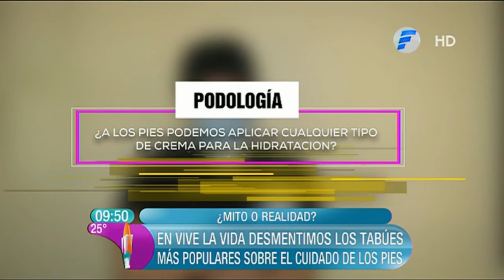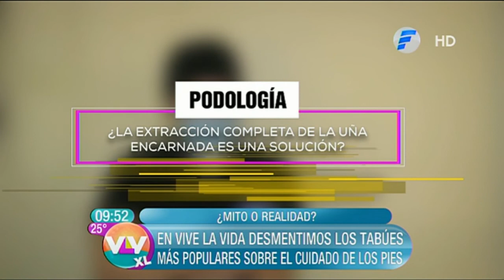Mitos o Realidades de la podología en Vive la Vida XL